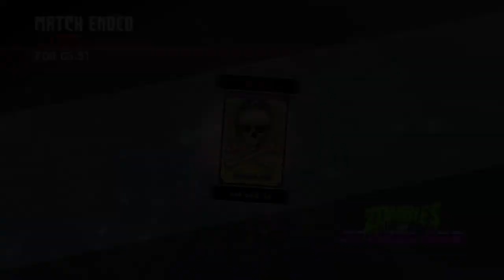Zombie in SpaceLand COD IW (WENT CRAZY!)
Another Banger guy zombie in space Land aint not joke if planning on playing it any time soon bring a friend cause playing it SOLO! Is hard.